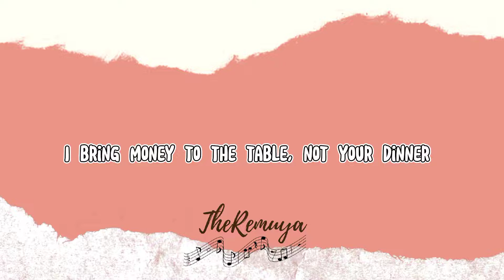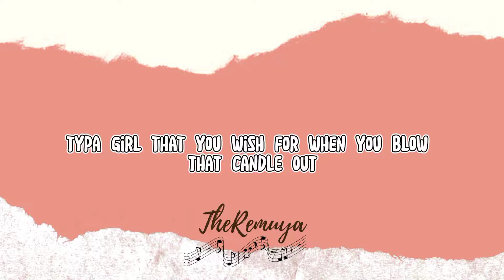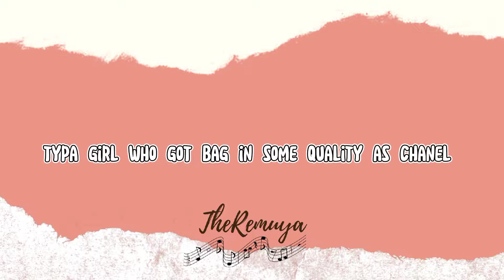Typa Girl - BLACKPINK ( Lyrics Video )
Lyrics:
Typa girl that'll make you wanna dream ( is me )
Typa girl you wanna ice up, make me freeze

Like du-du-dun, du-ru-ru-run
Like du-du-dun, du-ru-ru-run

Like du-du-dun, du-ru-ru-run
Like du-du-dun, du-ru-ru-run